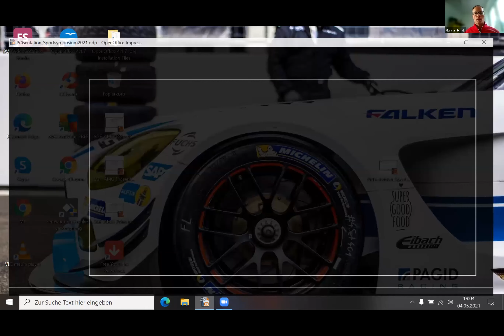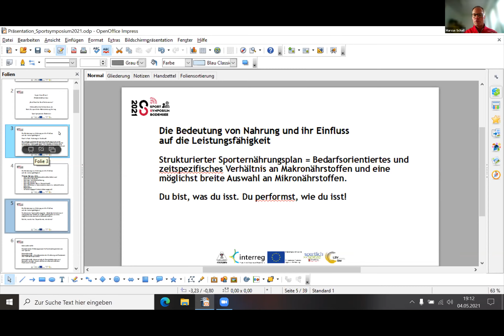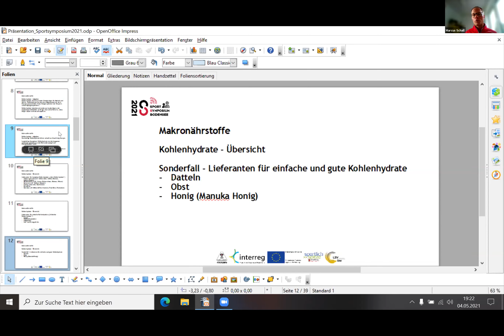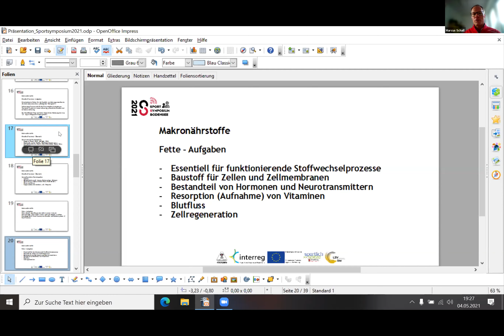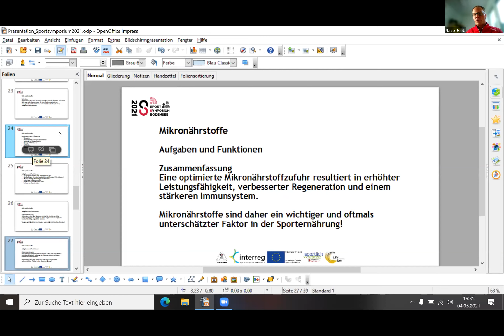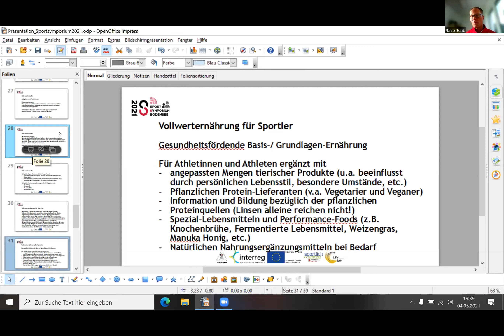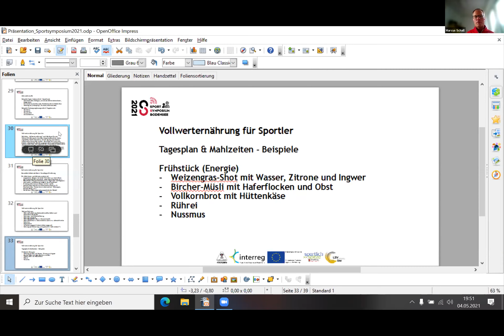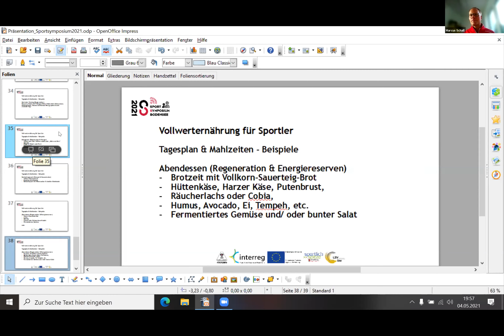Sportsymposium Bodensee 2021 - Marcus Schall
"SuperGoodFood - Real Food for Real Performance"
Nährstoffreiche Vollwertkost als Basis für Sportliche Höchstleistung